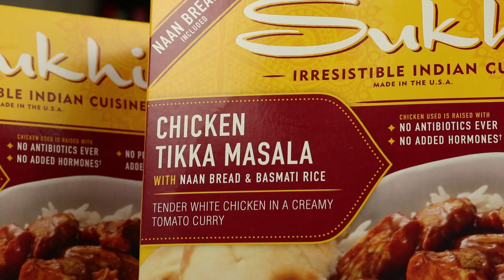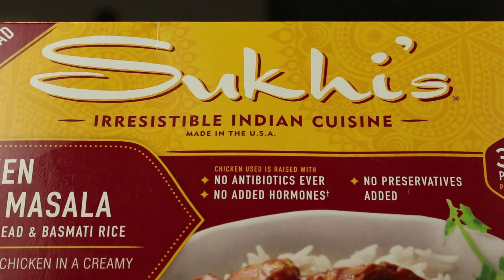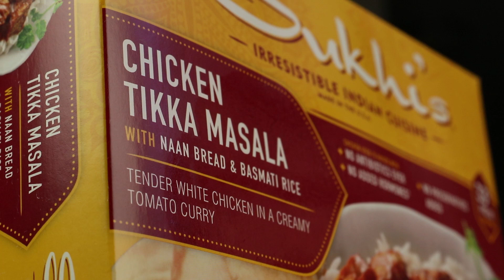Eating Sukhi’s Gourmet Indian Foods’ Chicken Tikka Masala | Food Review 🔥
Today Corey and Sean head down the frozen food aisle to try an amazing Chicken Tikka Masala!

Snag our Air Fryer on Amazon

Our mailing address:

3023 N. Clark St.

Matthew Fritz
Ronald Ely
Dimitri Kaye
Dan Hunt
David Beaudoin

Matt Williams
Garrett Lenox
Jessi Moths
Christopher Protain
William Tyler Finnell
Amanda Evans
Cindy Brown

Joe Watt
Matthew Albertson
Cedric Hurst

Charles Currier
Elizabeth Rickard
Jeremy Walden
Slippy Jones
Rob G
Curtis Kolbe
Chuck Gordon

TEAM WELBY!!
Matt Verdi
Brian Houser
Orin Dix
Kevin Fandry
Zako Ryan
Jeremy Nosser
Kourtny Basinger
Jacob Reed
Arthur Brown
MrVkng9099
Nick Wass
Kori Koschalk-Newmister
Debbie Ely
Cinny Hayes
Jackie Heroux

Dawn Kotecki
CJ Gall
Matthew Menentowski
Jeff Ohlrich
Hannah-Elizabeth Morris
Michael Goodrich
Corey DeLaurentis
Starke M Rogers
Mark Cook
Big Mitch
Sean Hanley
Chad Munson
Batman
Steven Carrington
Michael Malone
James Smith
Tom Keller
Alex Nolly
CJ Moore
WonderMedia
Shay and Julie Moore
Dustin Anderson
Steven Berger
Joseph Rutherford
Steve Bradford
Matt McDaniel
Brian Yaczik
Chris Voss
Justin E
Maggie Trendell
Lee Lawson
Steven Edgell
Chris McKay
Thori
Juliet Bagel
Doug Clemann
Jason Jones
Christopher Haines
Dawnn Gray
Chris Michela
Brandon Long
Eric Ely
Eric McCloskey
Rajen Savjani
Lewis Mobey
Anjelica Jesus
Michael Hopper

Patrick Canale
Jason Harrison
Maggie Sue
Robert Johnson
Brian Finley
Drew Braston
Tom Wathey
Jewel M
Hansel Infante
Walter Heller
Bill Barrett
Jon R
Michael Srock
Alex Kalogeropoulos
Bailey Medlin
Johnny Is
Andy Armstrong
Jen Anderson
David Cooper
Dewey Cole
Chris Gutierrez
Becky Kelly
Molly
David Jackson

Kevin Kreiner
Scott Hinden
Dean Diamond
The Midwest Brew Review
Ryan Brown
Doug Hansen
Adam Ehlers
Robert Mattei
Randy Radabaugh
Erin Bell
Toni Cooper
Tiffany Myton
Jeffrey Bowling
Colleen Maxwell
Justin Hazard
Amanda Harvey
Nearly Worthless
Jo Espanol
Josue Baez
Kyle Hopfensperger
It's Raining Babies
Joe Norskov
Sean Levings
Michael Medhurst
David Trundle
Matt Lewis